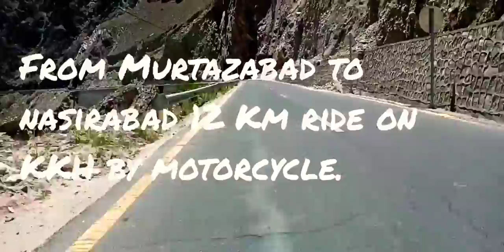The Karakorum Highway 8th Wonder of the World.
Karakorum highway runs across laps and chests of not only the Karakorum, the Himalayan and the Hindukush Mountains that are standing to each other shoulder to shoulder all the way from the Central Asia to Nepal, making KKH the 8th wonder of the world.